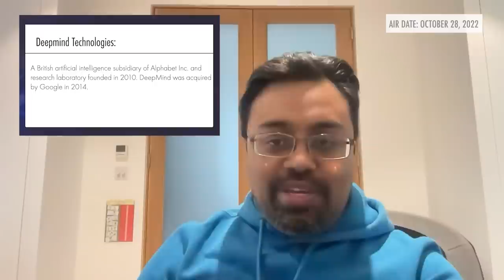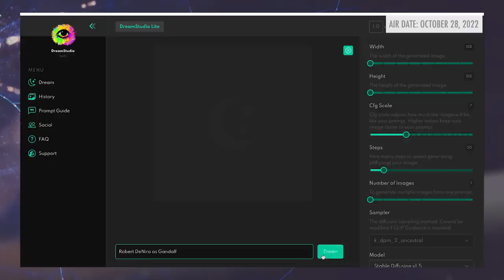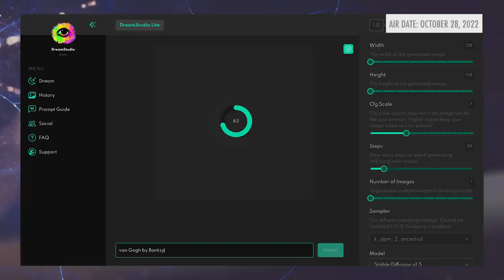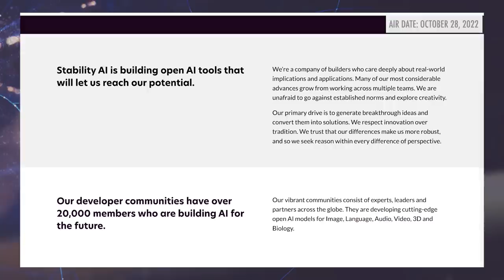Raoul Pal & E. Mostaque: A Complete SHIFT in Society!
Emad Mostaque is democratizing

The hedge fund manager turned entrepreneur is the founder of Stability AI, the company behind Stable Diffusion, an image-generating algorithm that creates new, never-before-seen pictures.

It’s the most advanced technology in AI, and Emad is bringing it to the masses. In this mind-blowing conversation between two friends, Emad shows Raoul how quickly AI is progressing, what that progress means for our future, and why he chose to make Stable Diffusion an open source.

This type of technology should be available to everyone in the world, Emad believes, not just corporate tech giants. His vision is AI of, by, and for the people – and with that comes great opportunity. Recorded on Wednesday, October 12, 2022.

🔥 Black Friday Deal: GET $370 WORTH OF SUBSTANCE (NOT STUFF) FOR $1

TIMESTAMPS
1 Artificial Intelligence is the Focus 03:24
2 The Speed of Developments in Artificial Intelligence 06:07
3 Understanding Generative AI 0:12:53
4 The Intelligent Internet 0:29:55
5 This is the Start of a Complete Shift in Society 0:33:47
6 AI is Dangerous, but it's Inevitable 0:44:13
7 Advancements in AI are Truly Exponential 0:48:49
8 The Takeaways 0:59:29